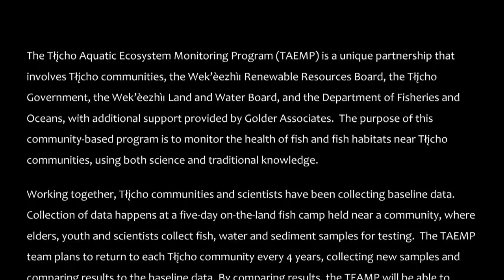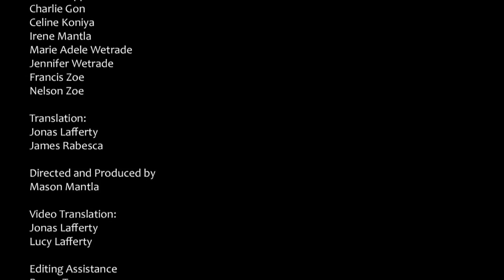GAMÈTÌ FISH CAMP 2013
This video documents the fish and water monitoring camp that was held on the land near Gamètì in the Northwest Territories in September, 2013.  The five-day fish camp was part of the Tłı̨chǫ Aquatic Ecosystem Monitoring Program -- a community-based program to monitor the health of fish and fish habitats near Tłı̨chǫ
 communities in the NWT--and to see if there are any changes to fish or water over time.  At fish camp, scientists and community members (elders, youth and fishers) work together to collect fish, water and sediment samples to be sent out for testing.  They also share their knowledge (scientific and traditional Tłı̨chǫ knowledge) and ways to assess the health of fish and their habitat.